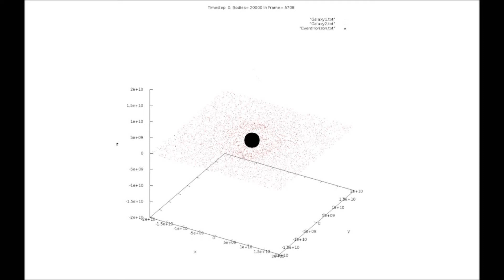2 galaxies, 10k each, bh1=1.2d6, bh2=1.d6, bh merge, GalaxiesZoomIn4xdots 480 fps